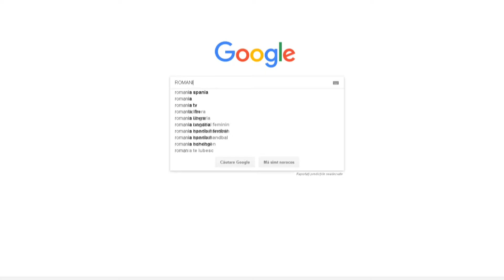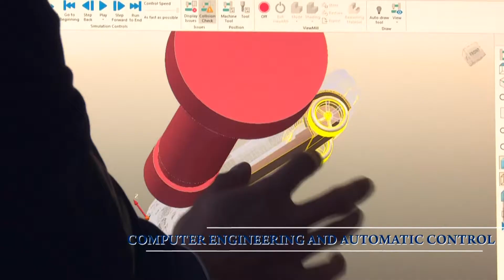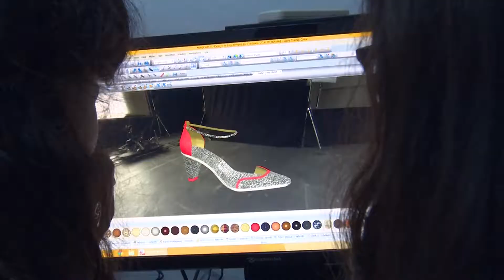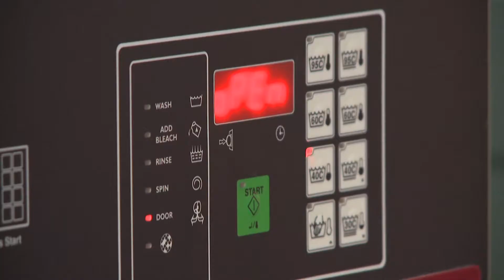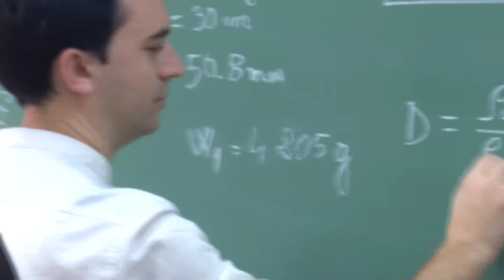Study at Gheorghe Asachi Technical University of Iași!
Join one of the best technical universities in Romania and dare to change the future of engineering as we know it today.